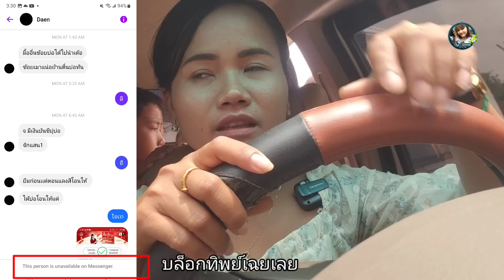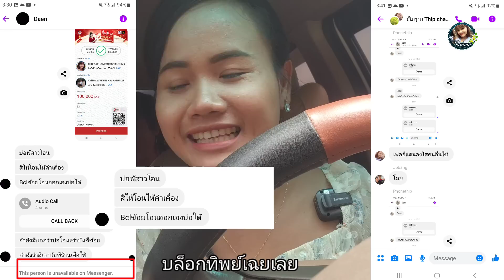โดนหลอกสองครั้งในวันเดียว | I got scammed twice in one day